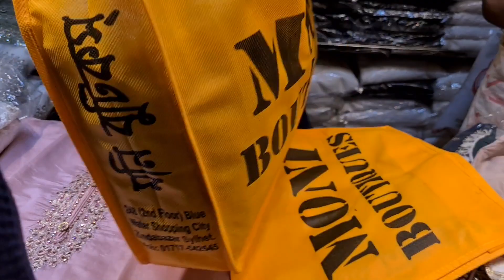ব্লু ওয়টার শপিংমলে শপিং করলাম | Blue Water Shopping City Sylhet | Shopping Vlog Sylhet